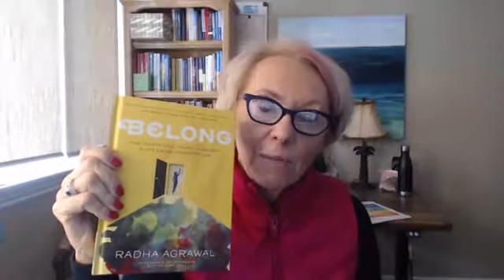DOSE coaching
How to keep your brain and joy together: DOSE..